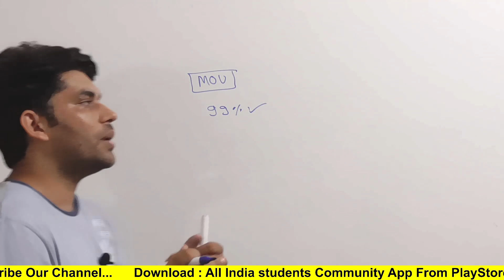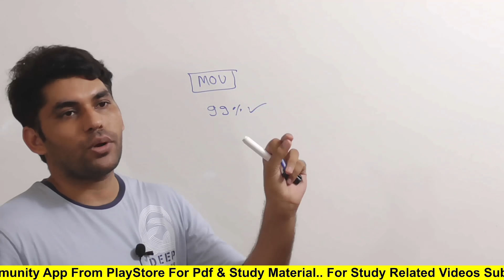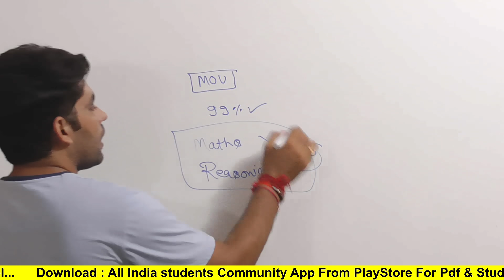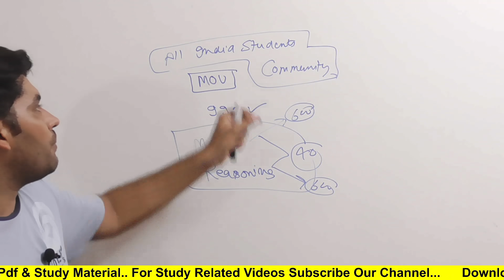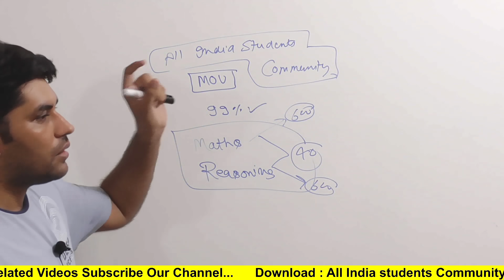खुशखबरी : Delhi Police Headconstble Bharti | जनवरी में हो सकता है Exam | Aakash Rathi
खुशखबरी : Delhi Police Headconstble Bharti | जनवरी में हो सकता है Exam

अगर सलेक्शन करना हैं पक्का और नौकरी चाहिए तो आज ही Download करें 👇👇